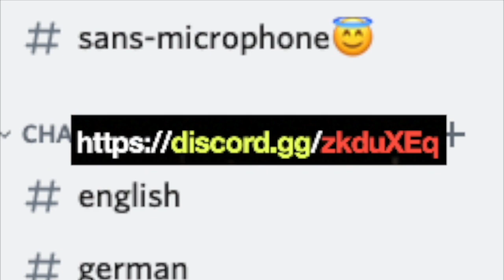[ Cover libre ] - Tokyo Revengers - Opening - Cry Baby - David - Fils de Ange Momone - AM&D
Retrouvez-moi sur toutes les plateformes 😀

David fils de Momone

PS : si cette vidéo contient un fan art, sachez que celui-ci a été fait par Kaï. Vous pouvez le joindre sur son insta